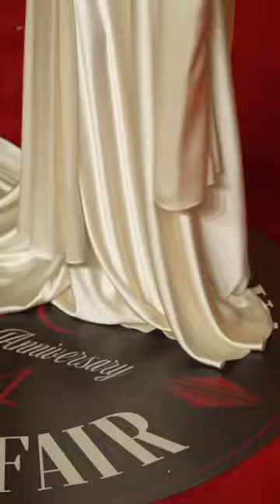Sydney Sweeney wearing Marc Bouwer from the vault originally worn in 2004 by Angelina Jolie